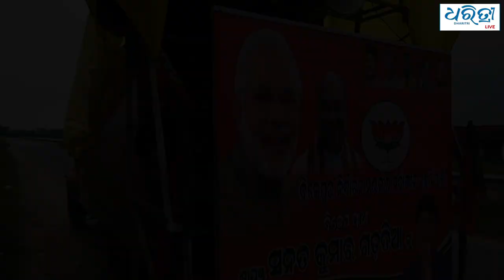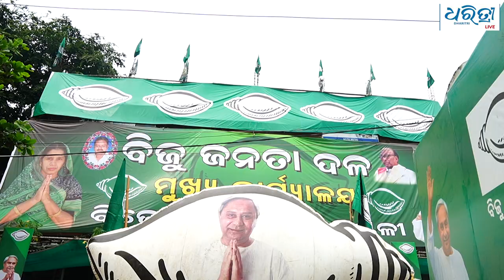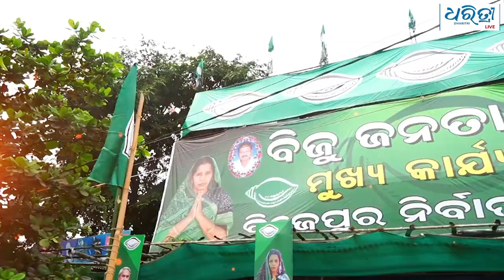Fight intensifies in Bijepur | ବିଜେପୁର ଲଢେଇ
Bijepur Assembly constituency will face the polls for the third time in about 18 months October 21. This is the second poll in less than a year. Several places of this constituency including Barapali, Gaisilet and Bijepur areas are abuzz with activity as candidates of BJD, BJP and Congress are giving it everything they have to win the seat. Dharitri Live brings you the bypoll updates from the ground.

୧୮ମାସ ମଧ୍ୟରେ ତୃତୀୟ ନିର୍ବାଚନ ଦେଖିବାକୁ ଯାଉଛି ବିଜେପୁର । ପ୍ରଚାରରେ କମ୍ପୁଛି ବିଜେପୁର , ବରପାଲି ଆଉ ଗାଇସିଲଟ ଅଞ୍ଚଳ । ତିନି ପ୍ରମୁଖ ଦଳ ବିଜେଡି , ଭାଜପା ଓ କଂଗ୍ରେସ ପ୍ରାର୍ଥୀ ବିଜୟ ହେବା ନେଇ ଅଣ୍ଟା ଭିଡିଛନ୍ତି । ବିଜେପୁରର ଗ୍ରାଉଣ୍ଡ ଜିରୋରେ କଣ ରହିଛି ସ୍ଥିତି ତାହା ପରଖିଥିଲା ଧରିତ୍ରୀ ଲାଇଭ୍ ଟିମ୍ ।